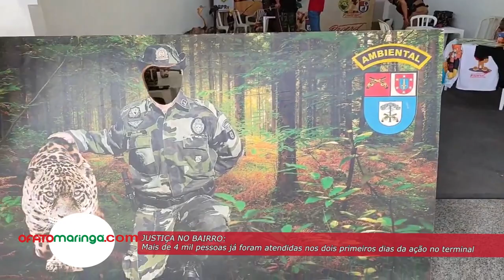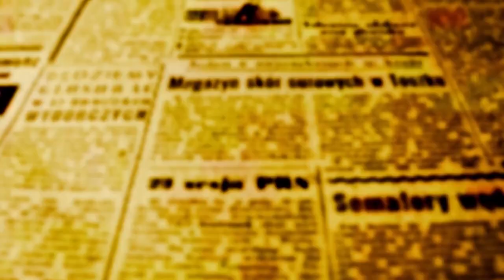JUSTIÇA NO BAIRRO: Mais de 4 mil pessoas já foram atendidas nos 2 primeiros dias da ação no terminal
Programa atende no terminal também neste sábado a partir das 9h. As 16 horas será celebrado o casamento comunitário com quase 400 casais.

Não são números oficiais, mas as estimativas indicam que cerca de 4 mil pessoas já passaram pelo primeiro andar do Terminal de Transporte Urbano Said Felício Ferreira entre ontem, 17 e hoje, 18. O motivo de tanta gente assim ir até o local é a presença do Programa Justiça no Bairro que através do Paraná em Ação do Governo do Estado, Tribunal de Justiça e Prefeitura de Maringá com suas várias secretarias, inclusive com o Procon, estão oferecendo dezenas de serviços gratuitamente em um mutirão que leva nome de Justiça no Bairro.

A Desembargadora de Justiça Joeci Camargo está entre as centenas de agentes públicos e cidadãos comuns que estão colocando a mão na massa para resolver problemas ou pelo menos para dar encaminhamento às soluções aos problemas que toda essa gente tem que resolver.

OFATOMARINGA.COM através de sua web tv realizou transmissão AO VIVO nesta sexta-feira no Terminal para acompanhar os serviços oferecidos no Justiça no Bairro.  Abaixo, é preciso assistir um extrato da transmissão com entrevistas com a Andreia Fernandes - Técnica em Assistência Social do Sesc que atua na coordenação dos trabalhos e com a Desembargadora de Justiça Joeci Camargo.

Quem procurar o Justiça no Bairro neste sábado ainda vai poder acessar serviços como CadÚnico e carteira do idoso do CRAS, carteira do autista, encaminhamento ao trabalho, além dos programas das secretarias da Mulher, da Criança, assessoria jurídica, exame de dna através da Defensoria Pública, e muitos outros serviços que podem ser conferidos na gráfica ao lado do texto.

Entre os serviços mais procurados nesses dois dias, está a emissão de segunda via do RG, mas só para quem realizou agendamento prévio. Quem quiser agendar o serviço pode procurar o local porque a Polícia Civil vai fazer agendamentos para a semana que vem e o serviço continuará sendo de graça.

"As pessoas precisam procuram resolver problemas simples como a confecção de uma carteira de identidade, divórcio, retificação de nome, mas também outros de maior complexidade como a carteira de autista, e todos os serviços oferecidos pelo Paraná em ação. O sucesso da iniciativa é tão grande que ontem, nós saímos daqui quase dez horas da noite", explicou a Desembargadora.

O programa que conta com a preciosa organização do Sesc termina neste sábado as 17 horas, mas a Desembargadora não vai poder ficar no terminal até o final, porque as 16 horas ela que já oficiou mais de 40 mil matrimônios, vai celebrar quase 400 casamentos as 16 horas no ginásio do Colégio Objetivo.

Desembargadora Joeci Camargo celebrará quase 400 casamentos neste sábado

"Vai ser uma festa magnífica e cheia de surpresas, inclusive para mim que vou celebrar. Eu já celebrei mais de 40 mil casamentos e é uma grande felicidade, porque todos nós podemos dar um pouquinho mais ao próximo, que cada um pode fazer um pouco mais, de forma descomprometida, porque o retorno que se obtém disso é o amor", completou a Desembargadora.